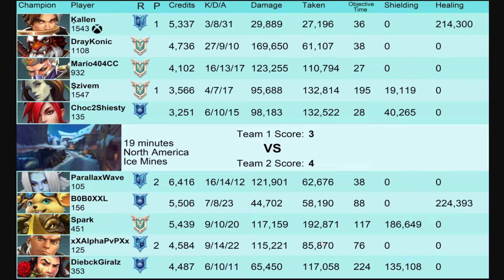Reason Why You Should Play Tiberius in Ranked 170K Dmg 27 Kills DrayKonic (Master) NA